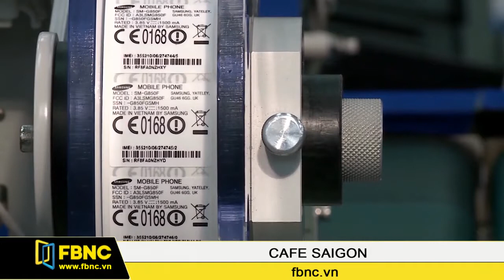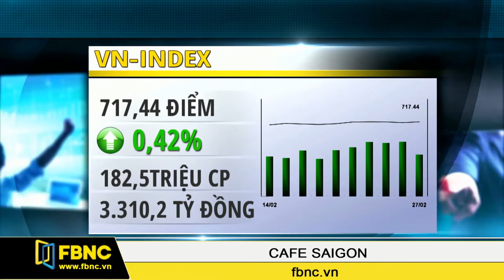FBNC - Cafe Sài Gòn 28/02/2017 (Phần 3)